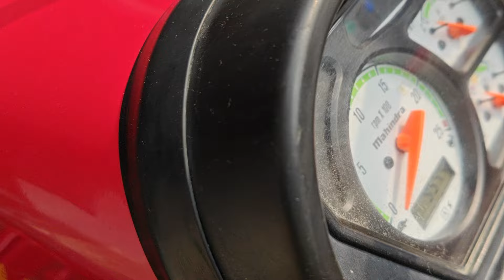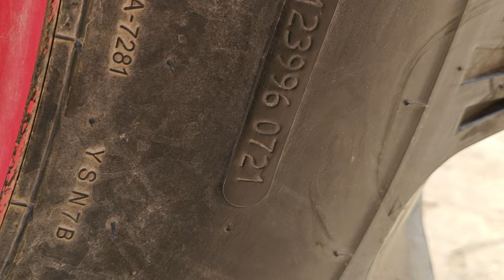Mahindra 575 di 👉 बिकाऊ 9917429885 hr pb tractor rp tredars shamli ✌️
massey ferguson 241 di बिकाऊ second hand hr pb tractors rp traders 🔥
Rahul Randhawa video somveer Singh puniya video villager Kisan YouTube
Tractor Mandi video Muzaffarnagar tractor Mandi purkaji tractor Mandi Said nangli tractor Mandi
Massey Ferguson tractor,  Massey fergusan 1035 Di Massey fergusan 241 Di ✌️